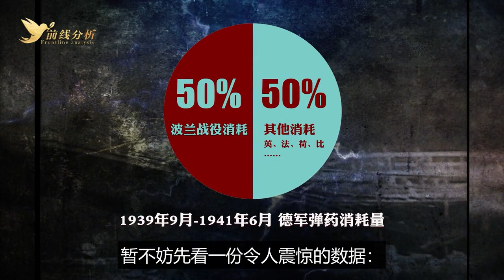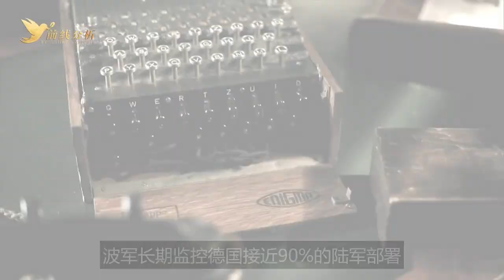德军内心毫无“波兰”，二战前的波兰军队真的很弱吗？